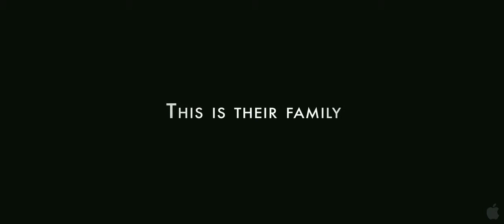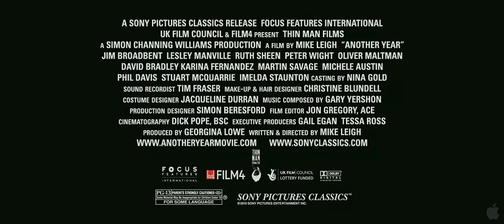Another Year Trailer HD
Director:Mike Leigh Cast:Jim Broadbent, Lesley Manville, Ruth Sheen, Peter Wight, Oliver Maltman, David Bradley, Karina Fernandez, Martin Savage Run Time:129 minutes

Synopsis
Spring, Summer, Autumn, Winter. Family and friendship. Love and warmth. Joy and sadness. Hope and despair. Companionship. Loneliness. A birth. A death. Time passes... A happily married, middle-aged couple is visited by a number of friends who use them as confidants.